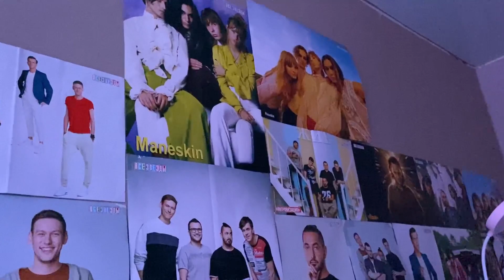СЮРПРИЗ ОТ ДОЧЕРИ/ Как уходят от налогов/ Оплатили учебу/ Отличный день